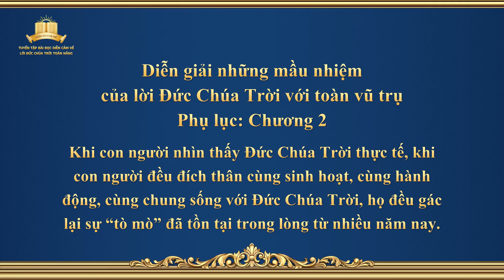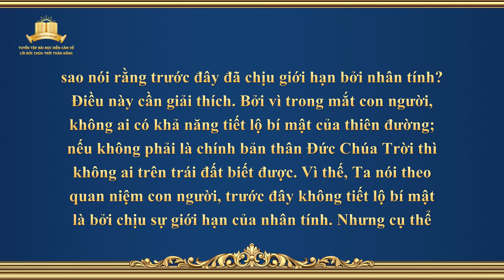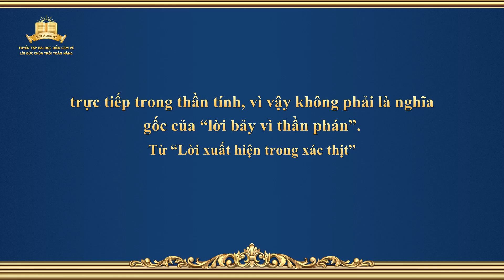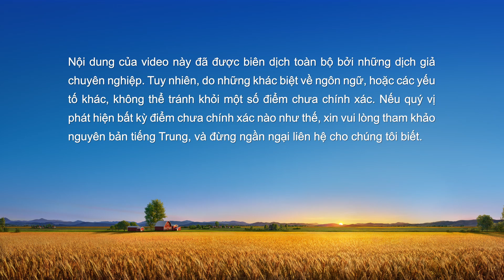Diễn giải những mầu nhiệm của lời Đức Chúa Trời với toàn vũ trụ – Phụ lục: Chương 2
Lời Đức Chúa Trời | Diễn giải những mầu nhiệm của lời Đức Chúa Trời với toàn vũ trụ – Phụ lục: Chương 2